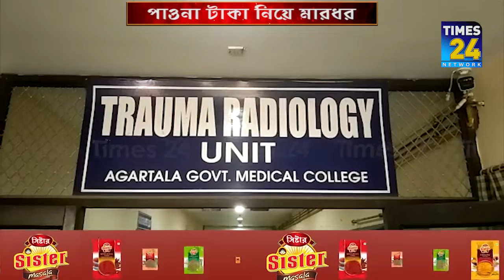মাত্র ৩০০ টাকার জন্য যুবকের উপর হামলা।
মাত্র ৩০০ টাকার জন্য এক যুবককে পিটিয়ে হাসপাতালে পাঠালো দুই যুবক।